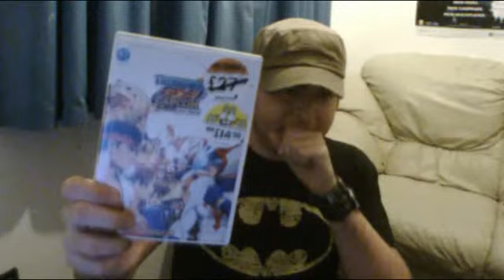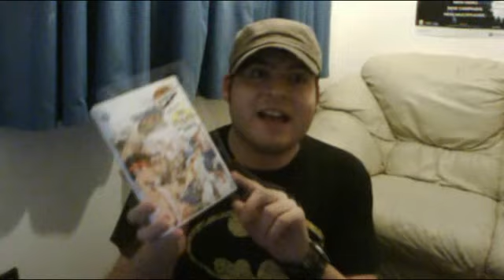Vlog (126) YT Layout, Doctor Who, Happy Easter, April Plans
Vlog 126